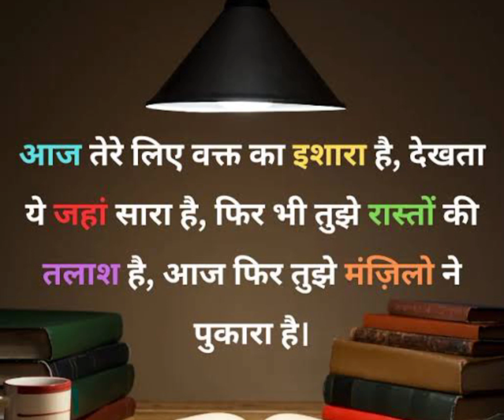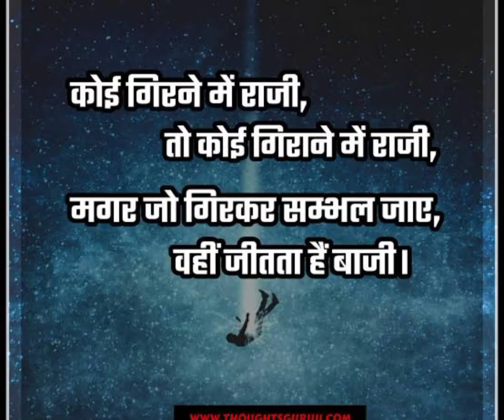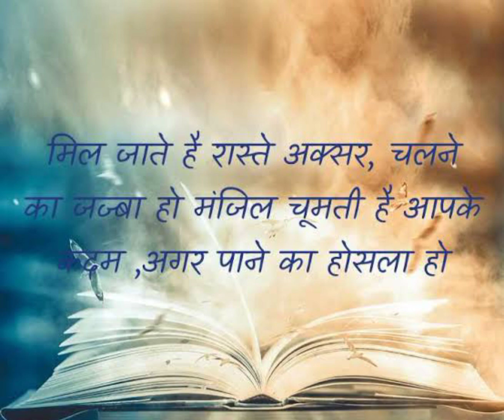पापा कहते है बड़ा नाम करेंगी बेटी हमारी ऐसा काम करेंगी📚🇮🇳। UPSC best motivational song